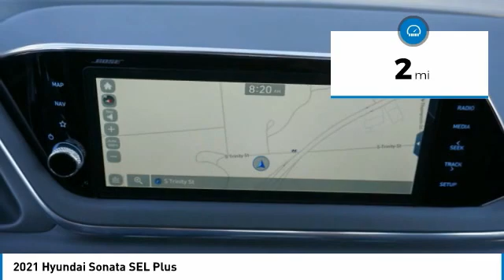2021 Hyundai Sonata Decatur TX 310348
2021 Hyundai Sonata SEL Plus

2111 US HWY 287 South

Looking for the right vehicle? Today could be your lucky day. this 2021 Hyundai Sonata could be yours.